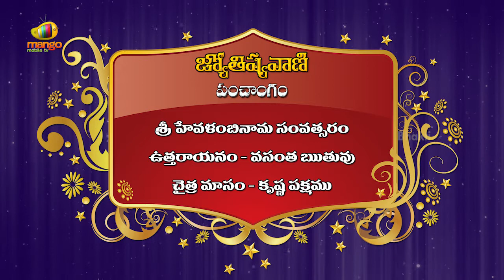Jyothishyavani | Daily Horoscope | April12th2017 | Telugu Video Calendar | Sai Mohan Kumar | Bhakti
Jyothishyavani brings you today's i.e. 12 th April 2017, Wednesday. Telugu Panchangam by Sri Sai Mohan Kumar. Exclusive Telugu video Calendar on Bhakti.

Sri Hevilambi Nama Smvatsaram Uttarayanam - Vasanta rutuvu - Chaitra masam - Krishna paksham.

Bahula Padyami Afternoon till 1:14. Complete day is Swathi Nakshatram.

Varjyam :- Afternoon 11:51 to 1:37.

Durmuhurtam :- Morning 11:43 to 12:33

Subhasamayam :- Morning 09:10 to 09:40

Evening 04:30 to 05:15

In this video you can also know about Dwadasa Rasulu.